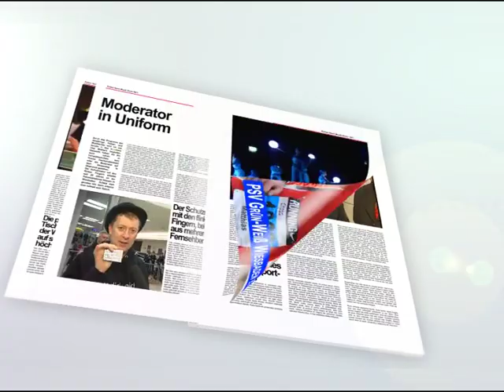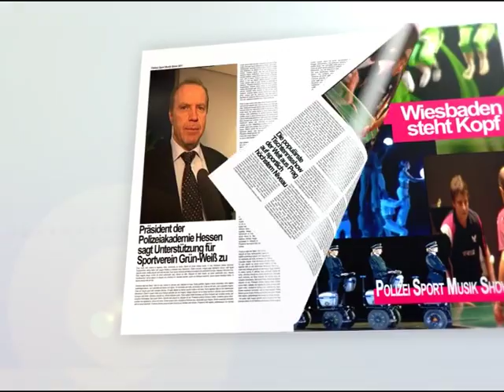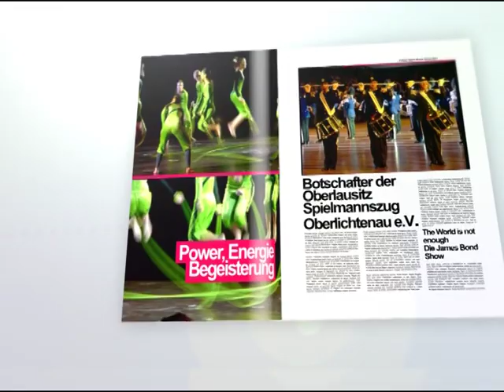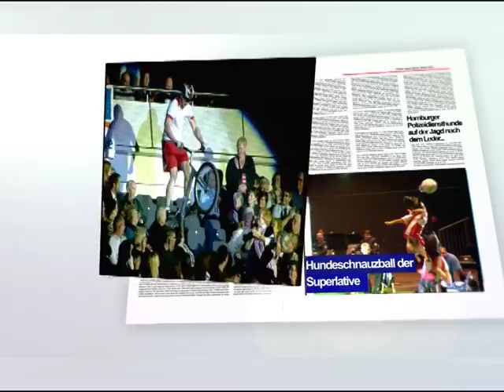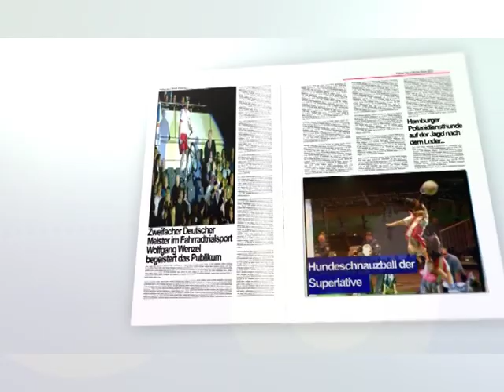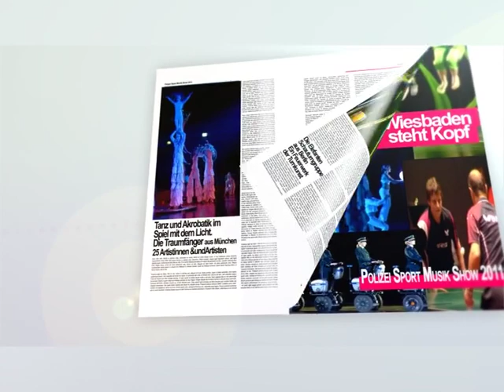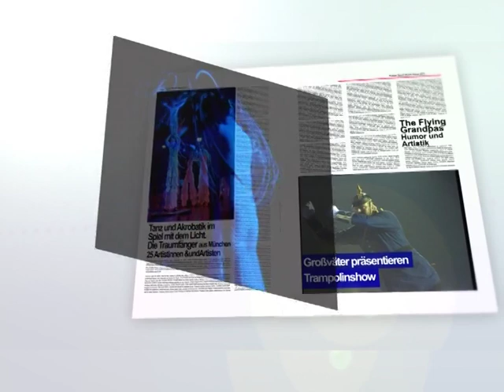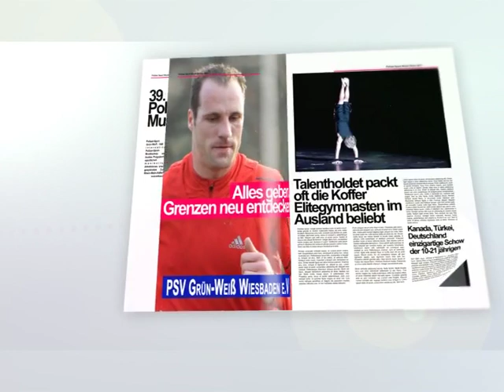Polizei-Sport-Musik-Show 2011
aus den Rhein-Main-Hallen Wiesbaden